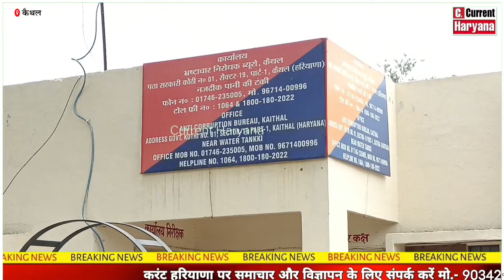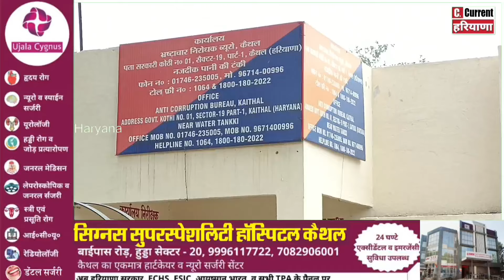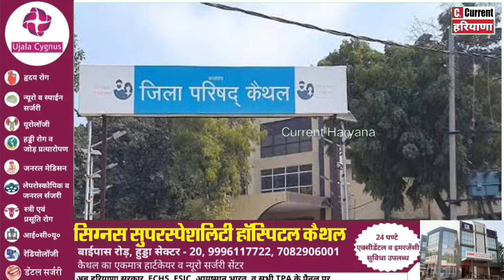Kaithal sanitation scam: The accused whom Vigilance is looking for is participating in BJP programs!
आरोपी खुद व्हाट्सएप ग्रुपों में डाल रहा प्रोग्राम की फोटो,ले रहा सेल्फी
-आरोपियों की गिरफ्तारी के लिए टीमें दे रही दबिश जल्द होगी गिरफ्तारी: विजिलेंस इंस्पेक्टर
The accused whom Vigilance is looking for in the Kaithal cleaning scam is participating in BJP programs!
निडर पत्रकारिता...
Current Haryana News के साथ देखिये देश व प्रदेश के हर नये मुद्दों की सभी महत्वपूर्ण और बड़ी खबरें। क्योंकि हमारी टैग लाईन निडर पत्रकारिता है जो निडरता से खबरों को पेश करता है,YouTube पर आपके अपने Current Haryana News चैनल को Subscribe करें, Facebook पर Page को like करें।
Naseeb Saini ,Masters in Journalism
( Chief Editor at Current Haryana News )